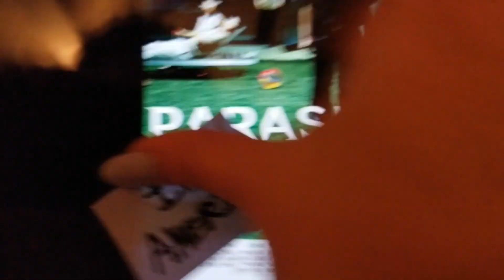american remakes of asian films and tv shows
can't wait for train to boston to come out